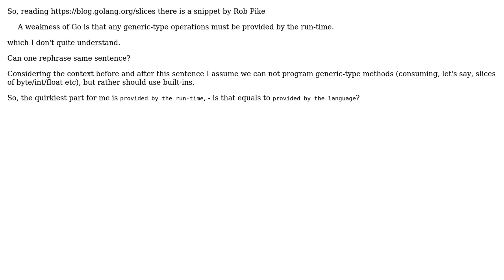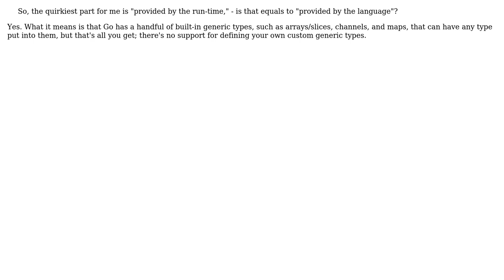Generic-type operations must by provided by the run-time. Why this is a weakness of Go?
With thanks & praise to God, and with thanks to the many people who have made this project possible! | Content (except music & images) licensed under CC BY-SA | Music | Images & others | With thanks to user Nemoden user Mason Wheeler and the Stack Exchange Network Trademarks are property of their respective owners. You are responsible for your own actions.